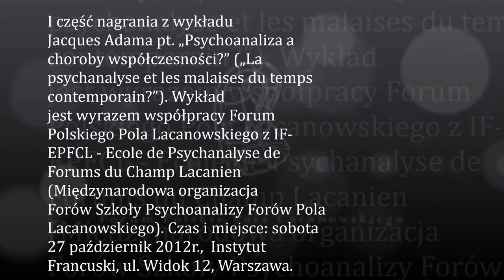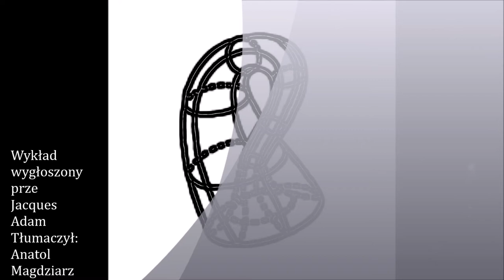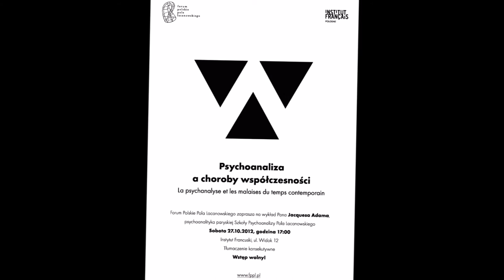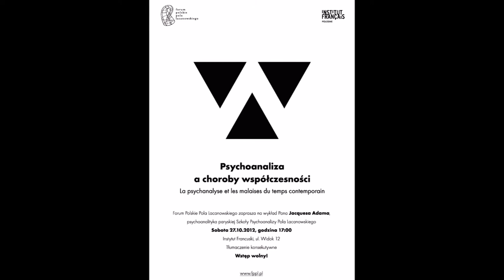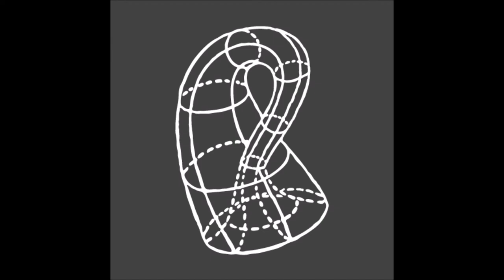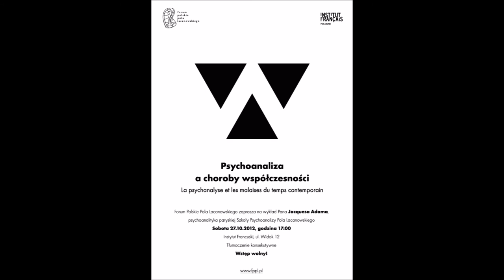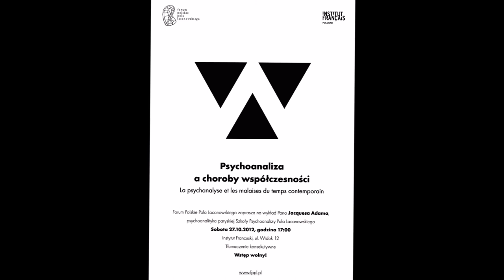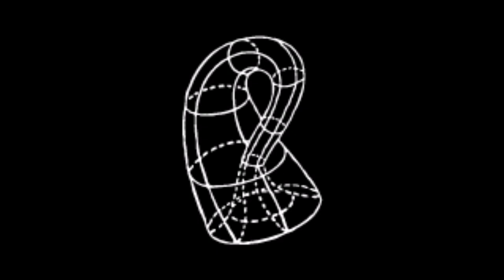Jacques Adam - uczeń samego J.Lacan, Wykład cz.1, 27 październik 2012r., Warszawa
I część świetnego wykładu J. Adama, pt. „Psychoanaliza a choroby współczesności?” („La  psychanalyse et les malaises du temps contemporain?”).

Wykład jest wyrazem współpracy Forum Polskiego Pola Lacanowskiego z IF-EPFCL - Ecole de Psychanalyse de Forums du Champ Lacanien (Międzynarodowa organizacja Forów Szkoły Psychoanalizy Forów Pola Lacanowskiego).
Tłumaczył: Anatol Magdziarz
Miejsce: 27 październik 2012r., Instytut Francuski, ul. Widok 12, Warszawa.
Grafika: Albert Salamon, Sara Rodowicz-Ślusarczyk
Nagranie i montaż: Sylwester Strzecha
Wszelkie prawa zastrzeżone. Kopiowanie, powielanie i wykorzystywanie powyższego materiału audio - wideo bez zgody autora zabronione.